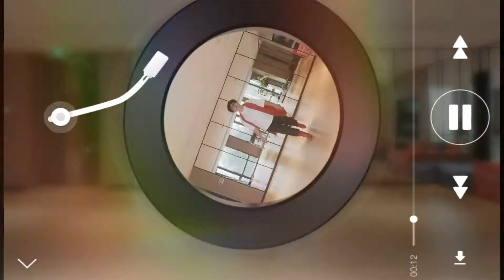I'd Rather Be Yours Tonight!! - Line Dance （排舞-成为你的人）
Level : Beginner
Choreographer : Alexis Strong